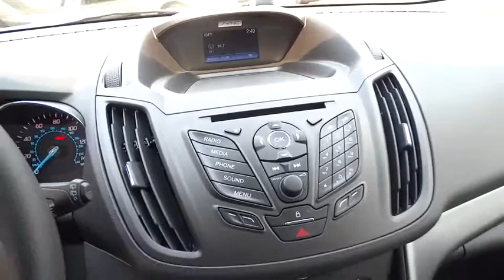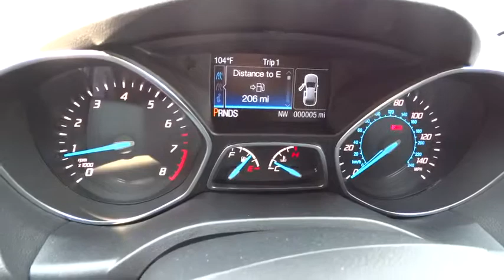2016 FORD ESCAPE Redding, Eureka, Red Bluff, Northern California, Sacramento, CA 16F067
2016 FORD ESCAPE